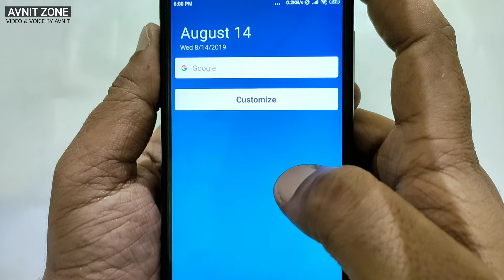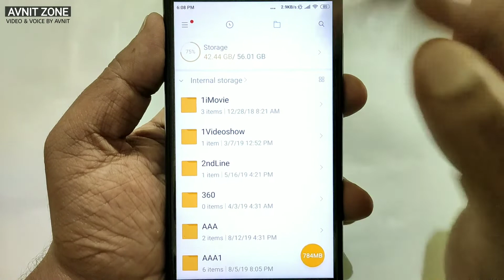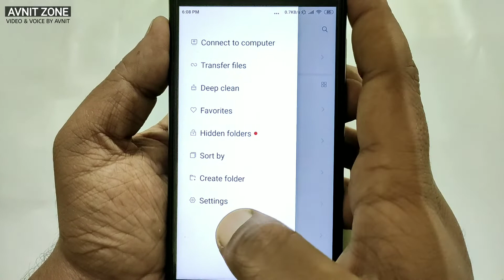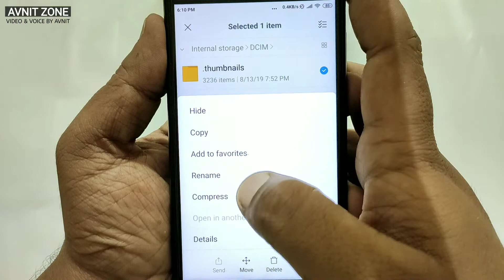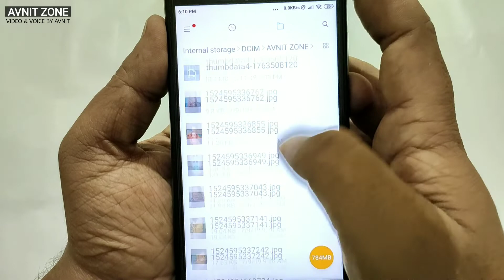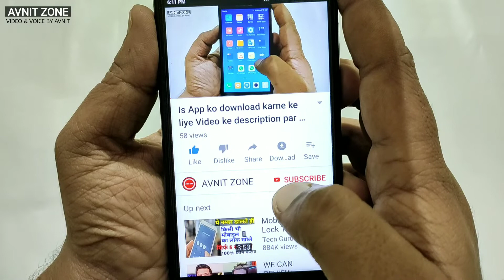How To Get Recovery Delete Photo Android Phone | Best Data Recovery App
How To Recover Deleted Photos,Videos, And Files On All Android Devices || HINDI

galti se delete hue photos ko wapas kaise laye
delete photo ko recover kaise kare
photos delete ho gayi hai to wapas kaise laye
Purani Old Photos Delete Ho Gaya Wapas Kaise Laye | How to Recover Deleted Photos without Apps